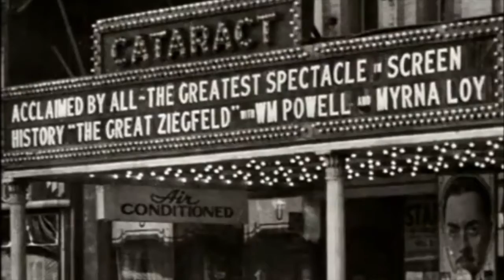¿ Qué es el Swing ?